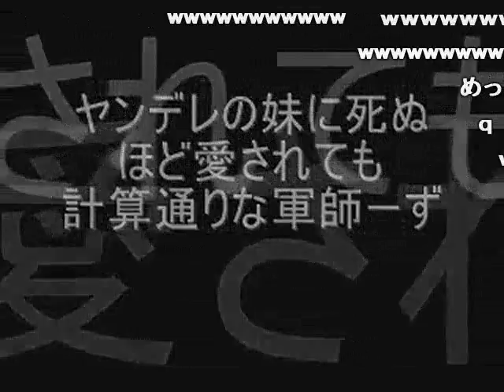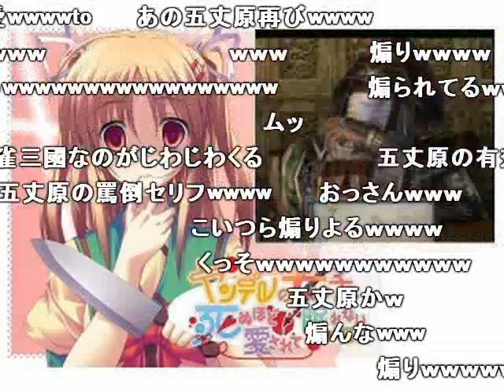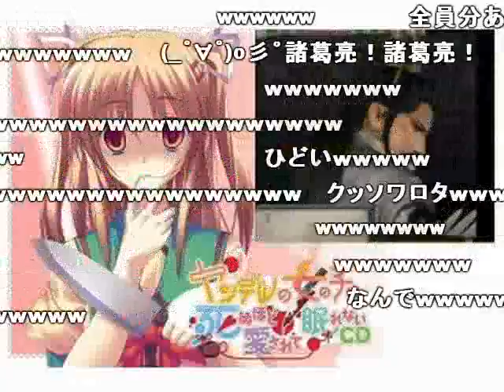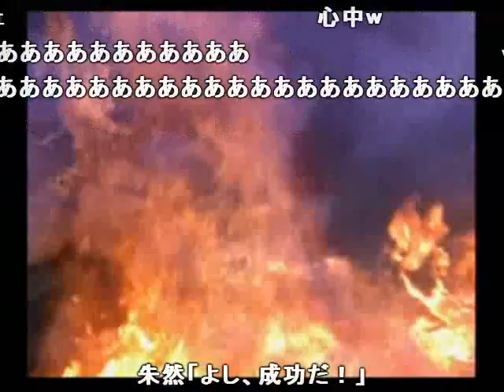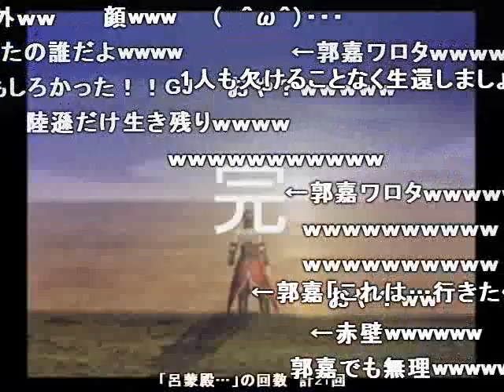(コメ付き)ヤンデレの妹に死ぬほど愛されても計算通りな軍師ーず